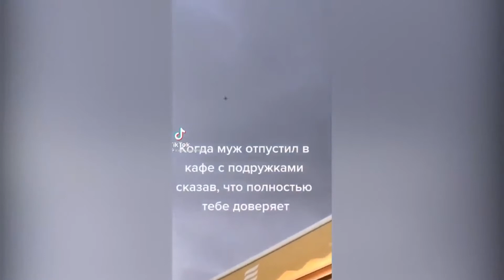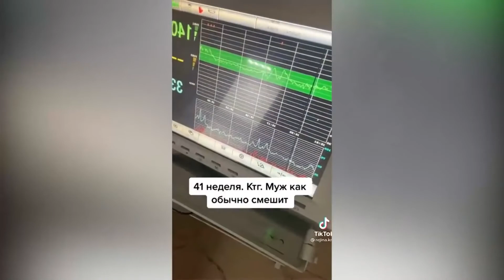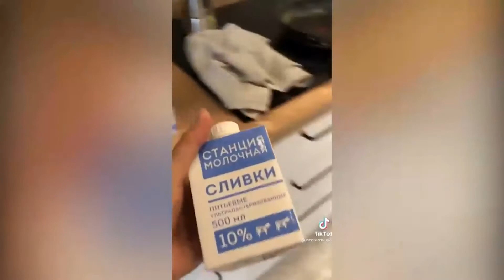Тик Ток Приколы Лучшие Видео Tik Tok / ПРИКОЛЫ В ТИК ТОК ДЛЯ ВЗРОСЛЫХ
Забавнейшие приколы с смешными животными обязательно поднимут тебе настроение! Здесь подборка самых лучших и смешных приколов с котами и кошками. Большинство приколов с этими домашними животными 2020 года!
Интересные и смешные приколы с кошками и собаками и смешные животные. Подборка приколов состоит исключительно из котов и кошек. Кошки смешно играют с разными предметами, падают и прыгают. За ними интересно наблюдать, особенно когда они не видят, всегда какой-нибудь прикол получится!
Кошки удивительные существа , потому что они заставляют нас смеяться все время! Наблюдая за смешными кошками труднее всего стараться не рассмеяться! Только посмотрите , как все эти кошки и котята играют, терпят неудачу, уживаются с собаками и другими животными, пугаются, делать смешные звуки, злиться ... Так смешно, смешно и мило!